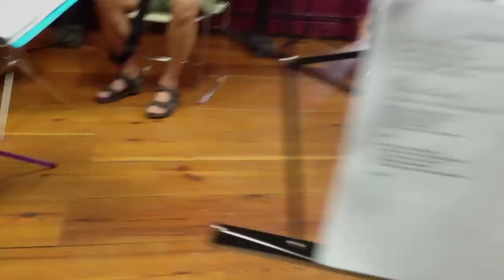2012 Crisfield Banjo Retreat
1 minute of an impromptu jam session.  Forgot I had it on the iPhone